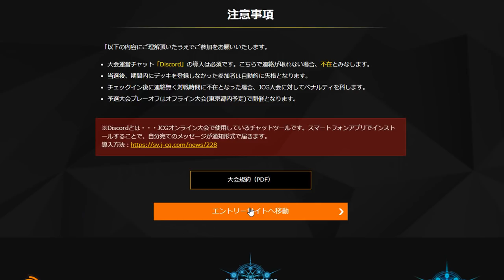【シャドウバース】ざわめく森で確定サーチ!! 怒りのベイル3連打OTK【shadowverse】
優勝賞金1億円の世界大会予選に挑戦しよう!!

終了画面使用曲「Roll Ground」
FELT様から許可をいただいて使用しています